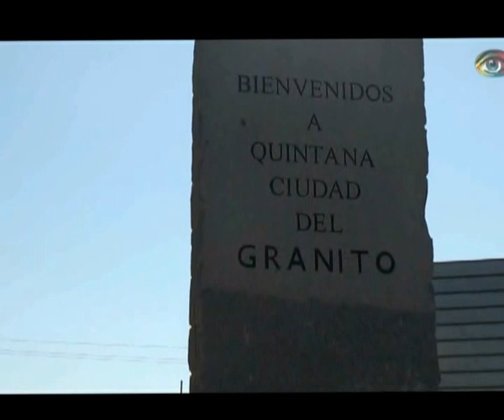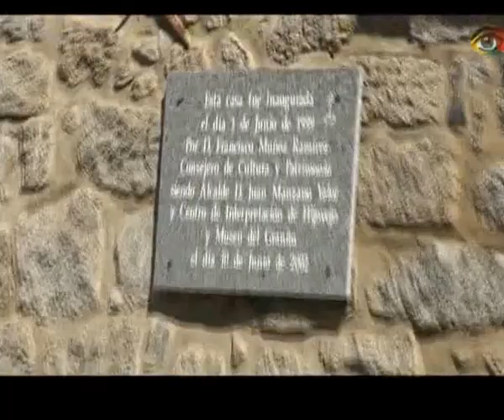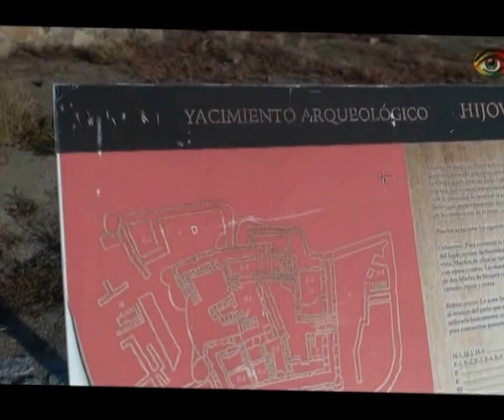QUINTANA DE LA SERENA, CIUDAD DEL GRANITO, PARTE 1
La piedra y su importancia en la construcción y las artes